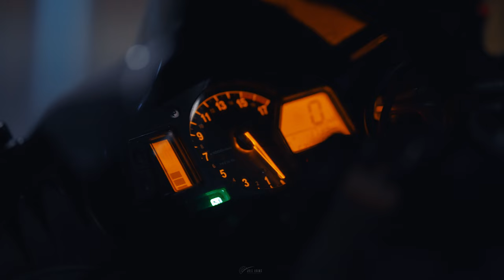THE BEST GEN CBR 600 (CINEMATIC SHORT FILM)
ITS GOT A UNDER-TALE EXHAUST !!!
This is for sure my favourite gen CBR 600

Big thanks to Tom for choosing me to shoot this beast.